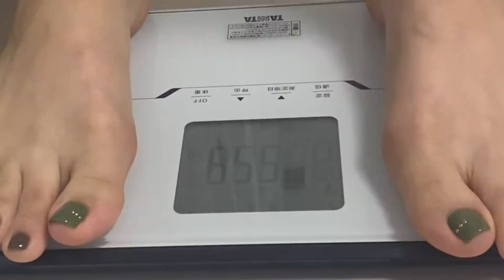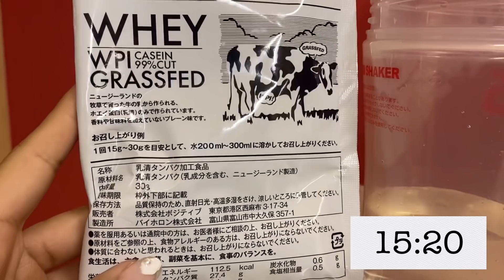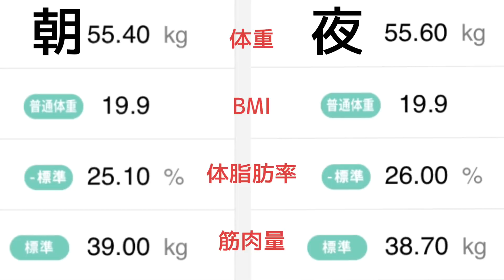【209日目】久々ちよりと会いました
209日目です！

鶏もも生姜焼き
玄米
ブロッコリー
ヤングコーン(嫌い)
パプリカ

プロテイン

メカジキのステーキ
わかめとツナのサラダ
キムチと鳥の何か

夜トレ
1時間軽ジョギング